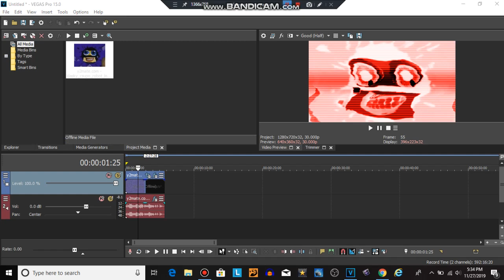How To Make Some DUH X On Sony Vegas